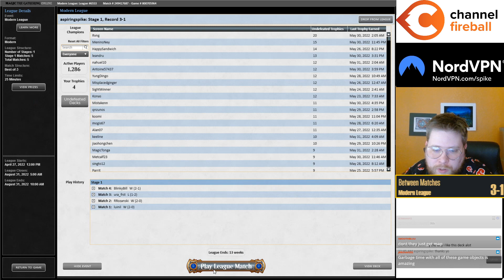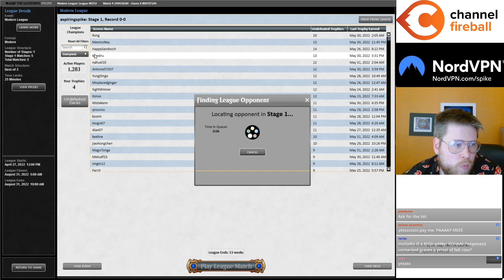Go Emry GO GO | Esper Food | SNC Modern | MTGO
Match Timestamps:
00:00 Round 1
08:29 Round 2
18:23 Round 3
30:55 Round 4
53:47 Round 5

Decklist:
CREATURE
4 Academy Manufactor
4 Asmoranomardicadaistinaculdacar
4 Emry, Lurker of the Loch
4 Ledger Shredder
4 Ovalchase Daredevil

ARTIFACT
1 Aether Spellbomb
4 Mishra's Bauble
1 Nihil Spellbomb
1 Shadowspear
1 Springleaf Drum
4 The Underworld Cookbook
4 Time Sieve

LAND
1 Flooded Strand
1 Godless Shrine
1 Hallowed Fountain
1 Island
1 Marsh Flats
1 Minamo, School at Water's Edge
1 Otawara, Soaring City
4 Polluted Delta
1 Swamp
4 Urza's Saga
4 Watery Grave

SORCERY
4 Unearth

SIDEBOARD
3 Bone Shards
1 Jegantha, the Wellspring
1 Pithing Needle
4 Prismatic Ending
1 Soul-Guide Lantern
2 Teferi, Time Raveler
3 Thoughtseize